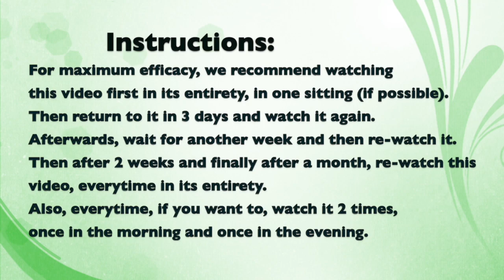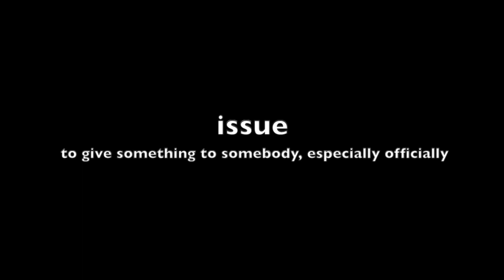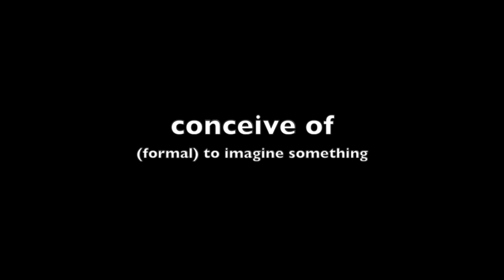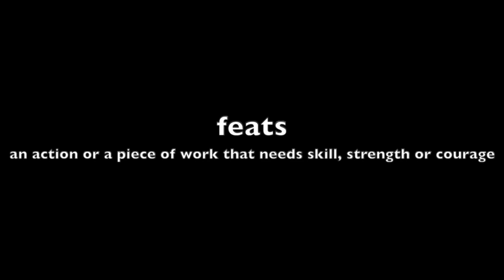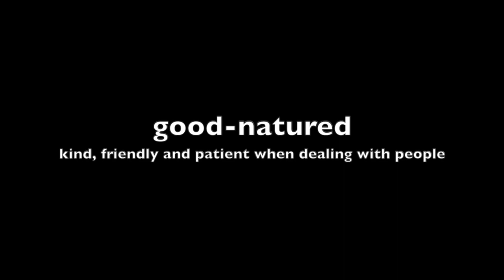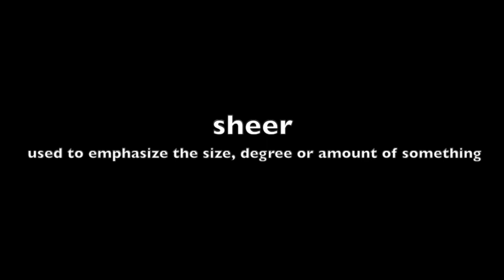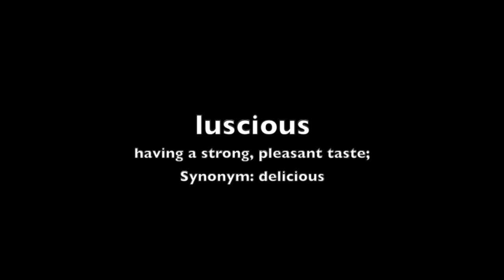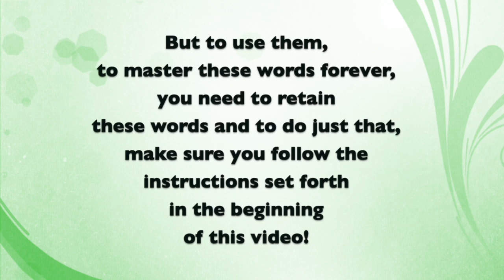1 Hour Intense Vocabulary Workout (300+ Words) (CEFR B1 - C2+ Levels) (with On-Screen Dictionary!)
Here's an hour of intense vocabulary workout. You'll master 300+ new and useful words and phrases! These vocabulary words and listening practice segments range from CEFR B1 - C2+ Levels. Also included on the video itself, is a Detailed On-Screen Dictionary! That's right! You don't need to click away to any free online dictionary or look up the words on your mobile dictionary app or your hardbound book. You don't need to lift a finger! Just sit back, relax and watch this video to master powerful new words!

Instructions:
For maximum efficacy, we recommend watching this video first in its entirety, in one sitting (if possible). Then return to it in 3 days and watch it again. Afterwards, wait for another week and then re-watch it. Then after 2 weeks and finally after a month, re-watch this video, every time in its entirety. Also, every time, if you want to, watch it 2 times, once in the morning and once in the evening. We are doing this to ensure that these 300 words seep into your subconscious mind and become a part of your active vocabulary forever! This technique is called 'Spaced Repetition'. It is NOT a new technique. In fact, it is as old as the hills! But it is a highly effective trick for mastering and retaining new words. You see, as we all know, just cramming new words is not enough, we need to remember and use them too, in our speech & writing.
Note: This video also includes a timer which will help you take occasional breaks during your English learning session.

This video is also perfect for listening practice and can be used by ESL learners preparing for the listening and speaking part of TOEFL, IELTS, GRE, CAE, etc.
Chapters:

00:00:00        Introduction & instructions
00:00:46        The first piece begins: Reading war fiction
00:14:50        Segment 2: What would happen if you fell into a black hole?
00:26:29        Piece 3: An excerpt from a Sherlock Holmes story
00:30:19        Brief Break / Interval (Timed)
00:33:07        Piece 4: Innocent girlish imaginations
00:38:09        Piece 5 (last segment): The Old-Fashioned Fairy Book
01:07:32        Conclusion & Bonus Videos!